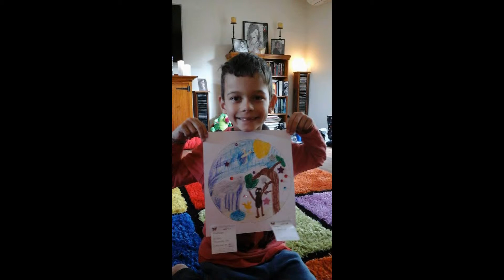Rainbow Light Therapies Creating Calmer Kids (Kids' and Teens' Managing Anxiety Sessions)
Photos from the 2015 Kids and Teens "Managing Anxiety" sessions.

Our kids and teens are taught how to self regulate their own stress and anxiety at school and at home.

Some of the methods we use in these sessions include::
Breathing Exercises, Tai Chi, Mandalas, Yoga, Vision Boards and Meditation.